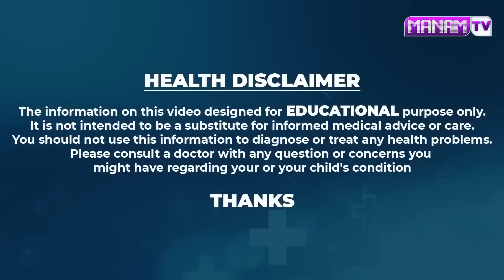2 రోజులు చేసాక చుడండి కంటి చూపు 10 రెట్లు పెరిగుతుంది | Improves Eyesight | ManamTv Ayurvedam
Watch►2 రోజులు చేసాక చుడండి కంటి చూపు 10 రెట్లు పెరిగుతుంది | Improves Eyesight | ManamTv Ayurvedam